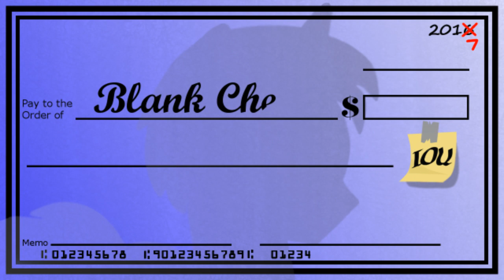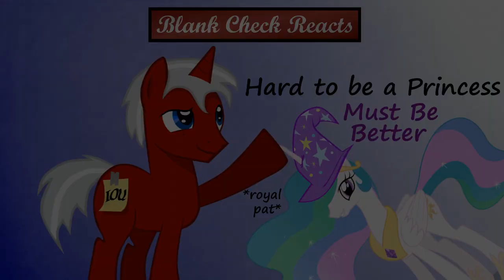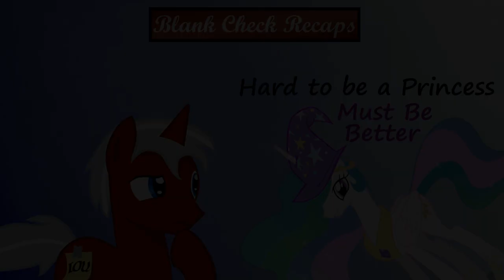[Blind Commentary] It's Hard to Be a Princess & Must Be Better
My... something... to two more pleasant animations from Agrolchannel. Long live the monarchy (1:07)